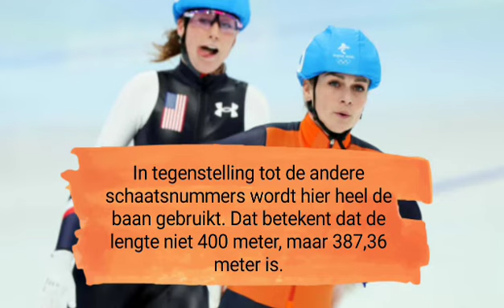BEIJING 2022 | SVEN KRAMER LAAT ZICH ZIEN IN EERSTE HALVE FINALE MASSASTART